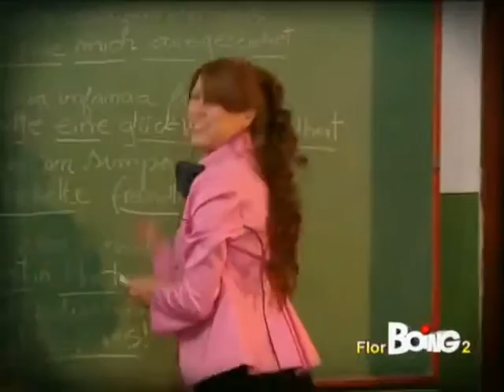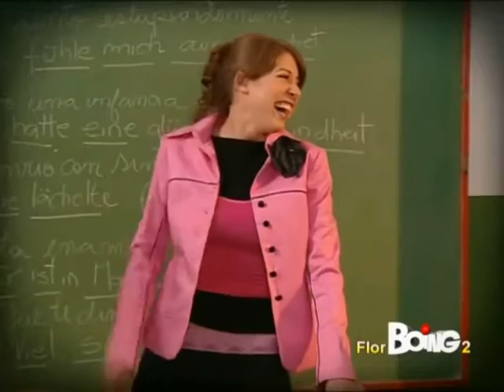Speciale Flor 1 Flor, Insegnante Di Tedesco BOING